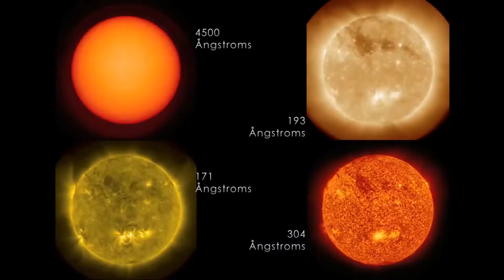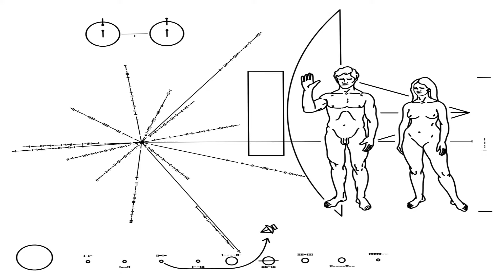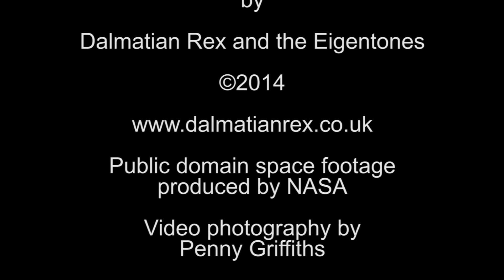The Punk Rock National Aeronautics and Space Administration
The Punk Rock National Aeronautics and Space Administration by Dalmatian Rex and the Eigentones

Track taken from the album "The Order of the Dolphin"